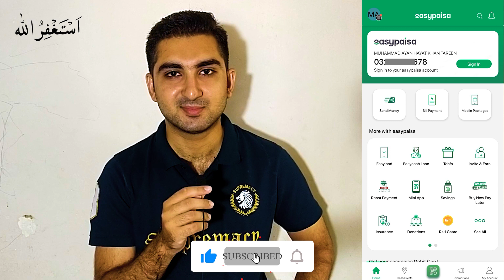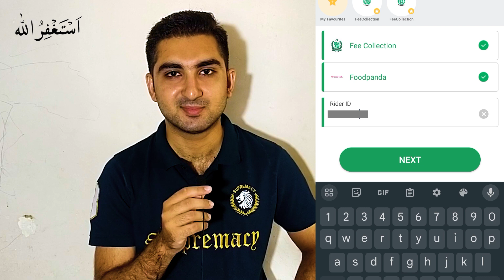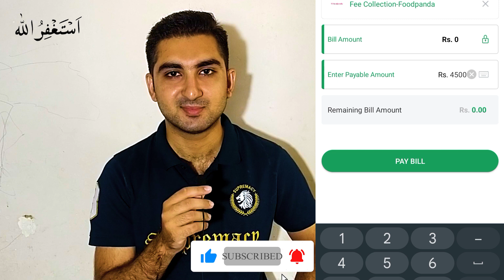How To Pay Foodpanda Rider id | Easypaisa Se Foodpanda Rider id Me Paisa Jama Krna K sahi Tareka